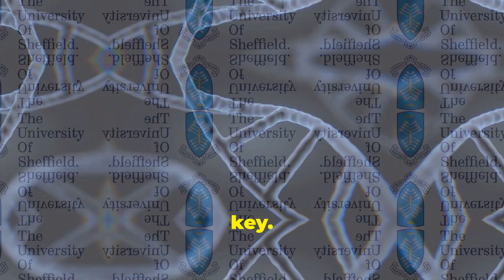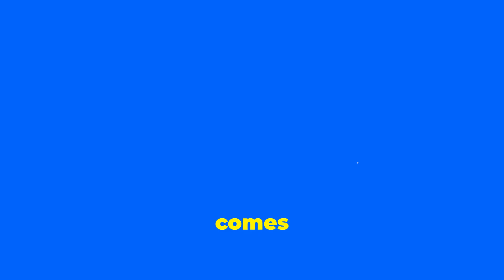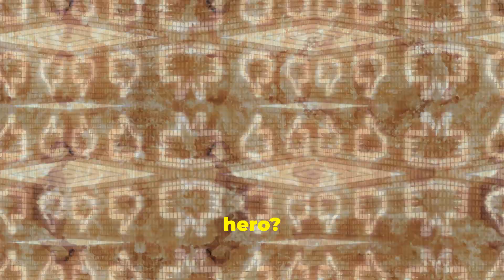Sweet News for Hair Loss: How Sugar Gel can be the Cure for Baldness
Description: In this video, we dive into an exciting new discovery in the fight against hair loss! Researchers have found that a naturally occurring sugar gel, deoxyribose, can trigger significant hair regrowth. This breakthrough was observed in male mice with testosterone-driven hair loss, where the sugar gel led to robust regrowth of long, thick hairs within weeks. The results were comparable to minoxidil, a common hair loss treatment. Join us as we explore how this sugar gel works, its potential benefits, and what this could mean for future hair loss treatments.